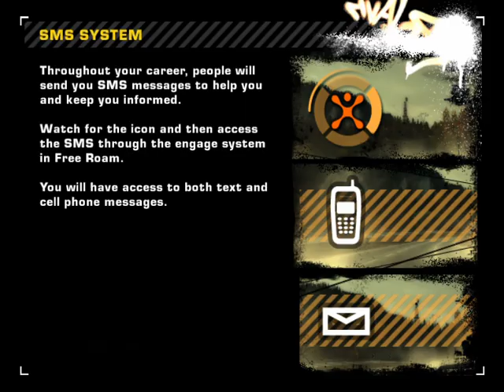Need for Speed™ Most Wanted smashing police cars